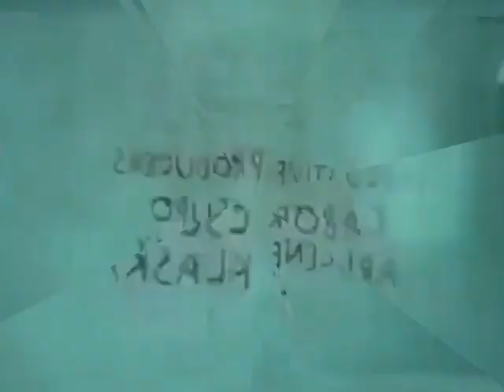real title in description because it's too long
bruor macaneli's zuma deluxe game over pixitracker major + bruor macaneli too noisy = noisy game over